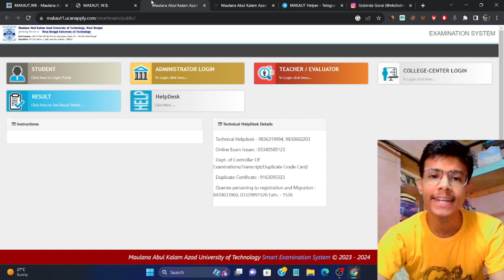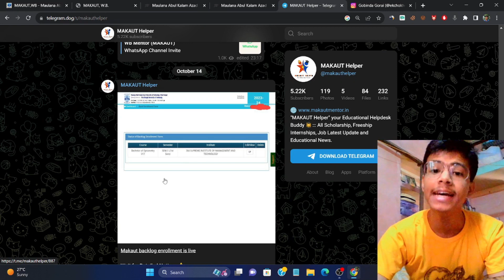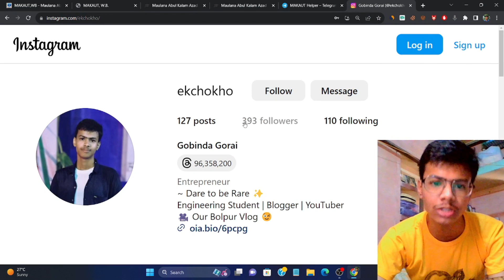MAKAUT Backlog Enrollment (Do THIS⁉️) Supple Paper Registration 2023-24 Step by Step Guide ✅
New Updates for MAKAUT Students!! Watch till End..

𝘼𝙗𝙤𝙪𝙩 𝙩𝙝𝙞𝙨 𝙑𝙞𝙙𝙚𝙤:
In this Video we will Discuss About the MAKAUT Back Log Enrollment Form Fill Up Process 2023=24.

for all Latest MAKAUT, Scholarship and Educational Updates.